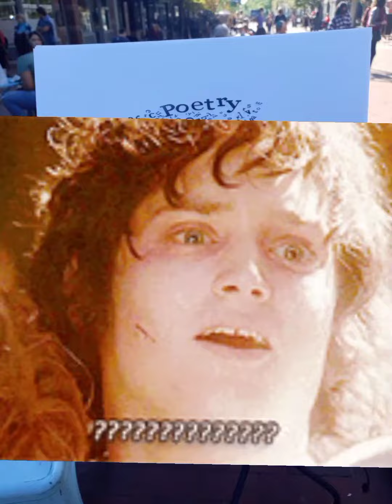MIXXXZI - ME 2 ME AND YOU 2 YOU FREESTYLE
love longer language.